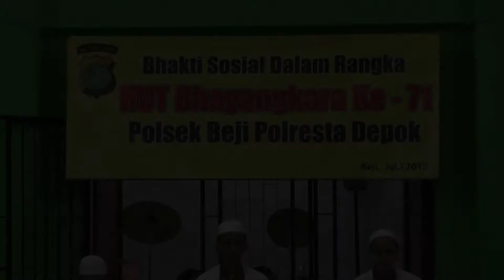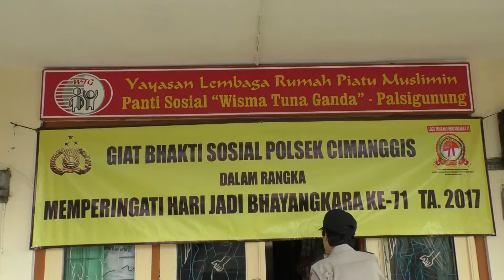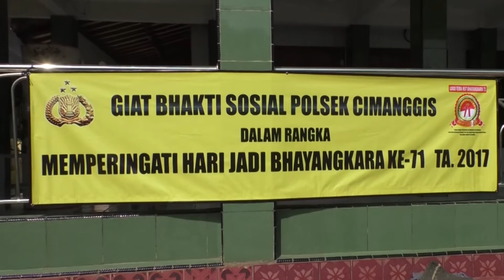BAKSOS POLRESTA DEPOK